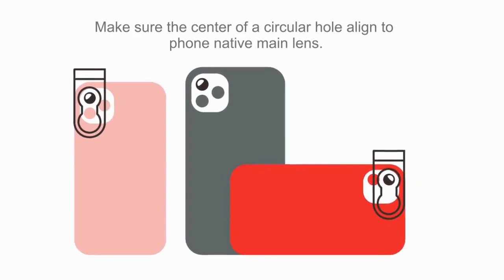APEXEL Universal Phone Lens 28X Telephoto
- This kit may includes (upon your choice) : 28X Telephoto, a Bluetooth Remote Shutter and a Tripod.
- The Telephoto Lens can be used as a monocular.
- Perfect to watch the game, concerts, tourism, observe animal lovers, news reporter long-distance shooting etc.
- Portable and detachable, you can take photo with your devices at any time anywhere
- Top-grade aluminum construction increases the durability of the product and let APEXEL Lens Kit be your partner of photography.
- Universal detachable clamp design, work on most types of mobile phone that their camera lenses are not bigger than 13mm diameter.
- Suitable for most mobile phones, easy and convenient to operate. It can apply to iPhone, HTC, Samsung, smart phone, iPad, Tablet PC or anywhere you can imagine.

28X Telephoto Lens
- Magnification: 28X
- FOV: 6.8
- Length:159mm
- Construction: 6 Elements 4 Groups
- Interface: M17xP0.75

Sturdy Tripod:
If chosen, this kit comes with a balanced Tripod that double as a Selfie Stick.

Package may includes (upon your choice):
1 x 28X Telephoto Lens
1 x Universal Metal Clip
1 x Eye Cup
1 x Carrying Bag
1 x User Manual
1 x Cleaning Cloth
1 x Selfie Tripod
1 x Bluetooth Remote Shutter